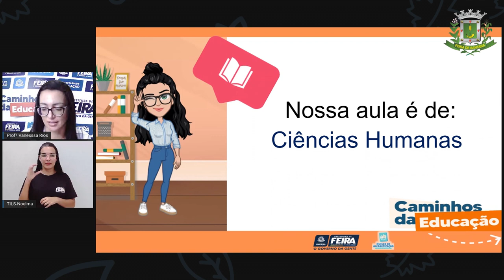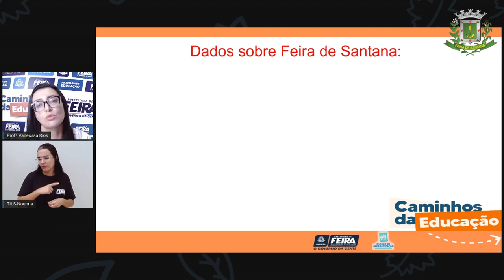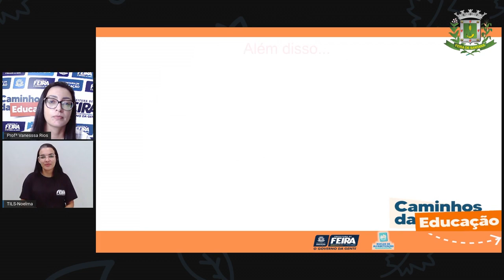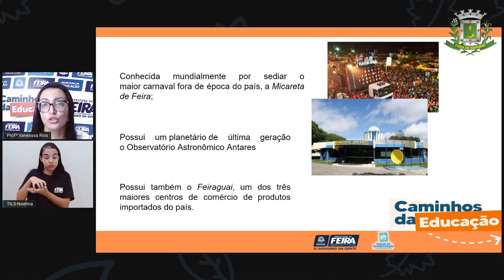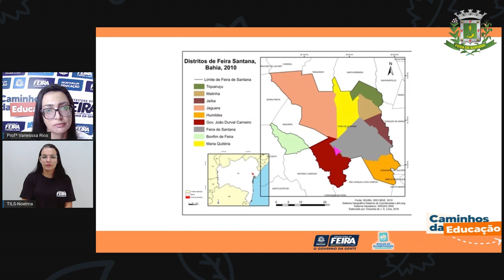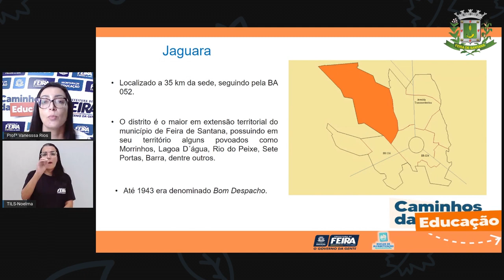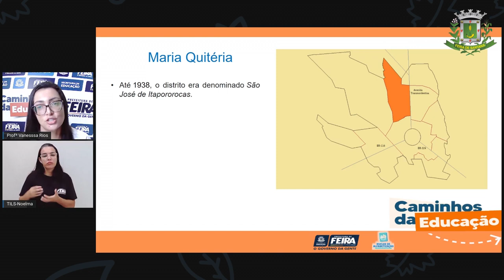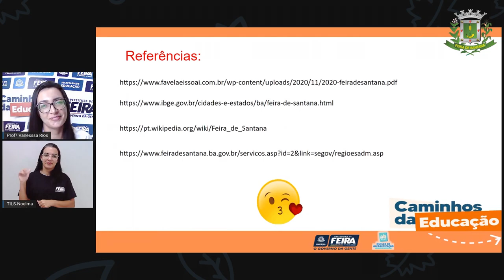5ºANO AULA 105 Ciencias Humanas Minha cidade é formada por distritos Profª VANESSA